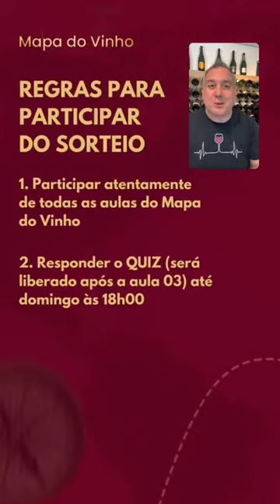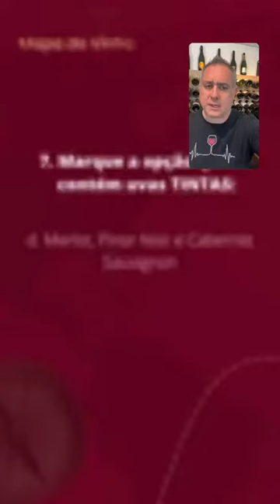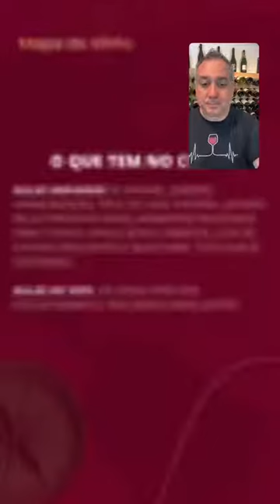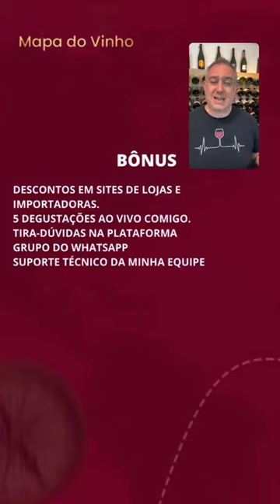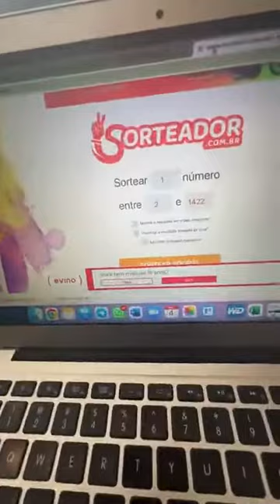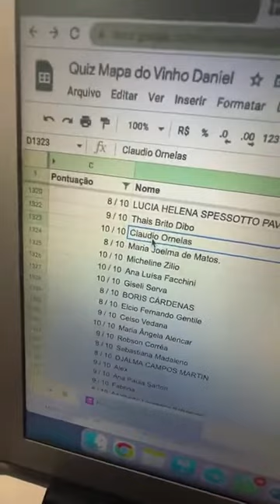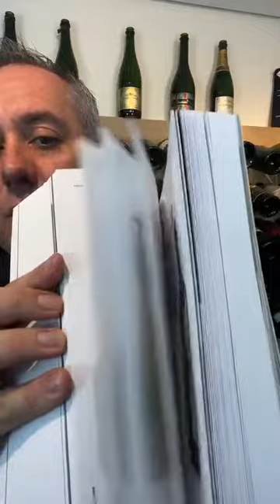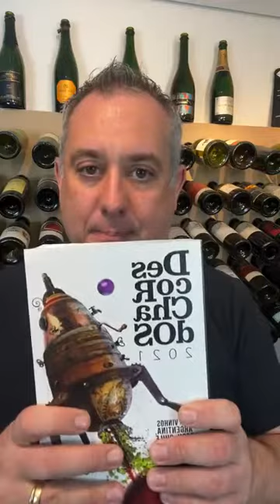Mapa do Vinho - Aula 4